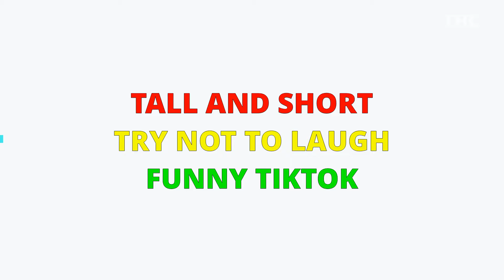When She is Taller than You 😍 | Tall women and Short Guys #009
Tall and short funny video from tiktok that will crack you up with laugh